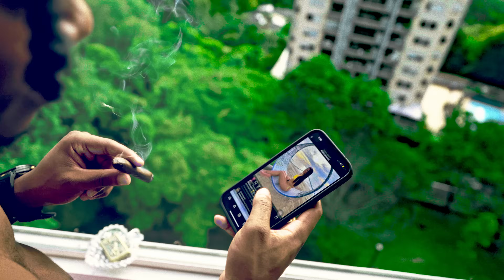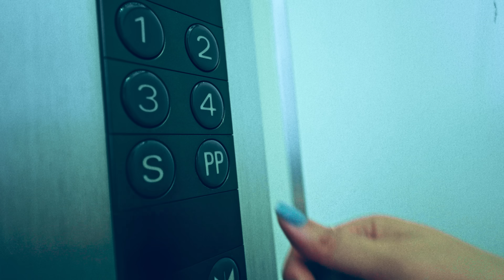EL CLOOY ❌ COQE | ME PROVOCA ( VIDEO OFICIAL )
** Escucha la música de El Clooy en tus platafomas musicales favoritas **

📢 Mantente al tanto de las novedades de El Clooy y no te pierdas ningún lanzamiento 📢

Jm World Music | Cliick ©️ 2024